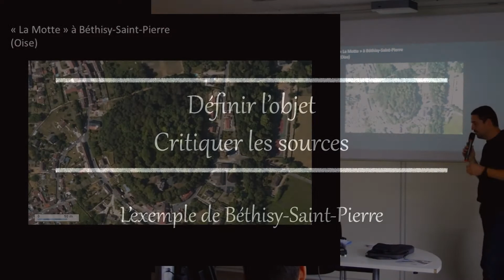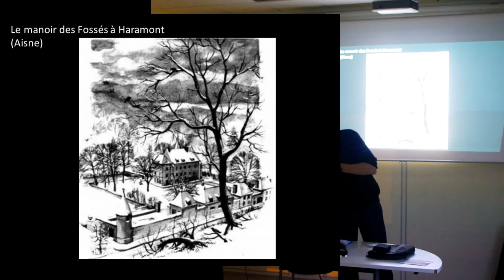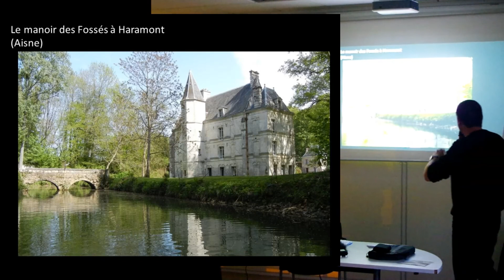Châteaux et Manoirs de la vallée de l’Automne – Haramont & Béthisy – Extraits de conférence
Extraits de la conférence « Châteaux et Manoirs de la vallée de l’Automne » du 27 octobre 2019 donnée par Nicolas Bilot, archéologue et président d’Aquilon, à Crépy-en-Valois.

La vallée de l'Automne est connue pour la variété de ses célèbres « 35 clochers ». Autant de manoirs, maisons fortes et châteaux leur répondent. Ils furent propriétés de grands barons ou de modestes seigneurs. Du château royal de Béthisy-Saint-Pierre au manoir de Pisseleux en passant par le logis d’Orrouy, retour sur quelques maisons nobles du Valois.

Aquilon est un cabinet spécialisé dans les études et la valorisation du patrimoine archéologique et monumental. Ses membres sont des chercheurs, historiens et archéologues, aux spécialités complémentaires.

Les Patrivales : c'est un cycle de conférences donné par l'équipe d'Aquilon, en collaboration avec la Communauté de Communes du Pays de Valois. Ces interventions inédites sont l'occasion de découvrir l’histoire, l’archéologie et l’architecture dans le Valois des Gaulois à nos jours.